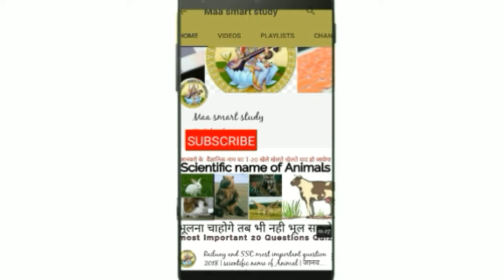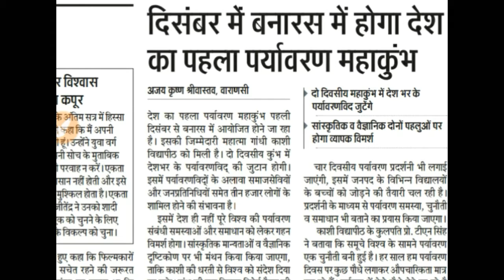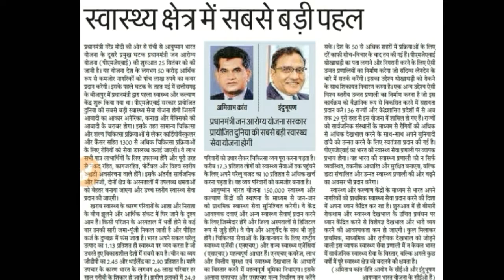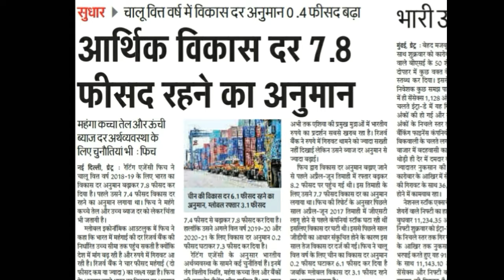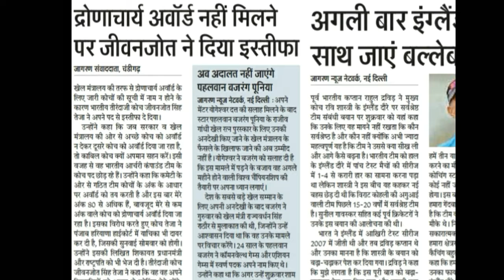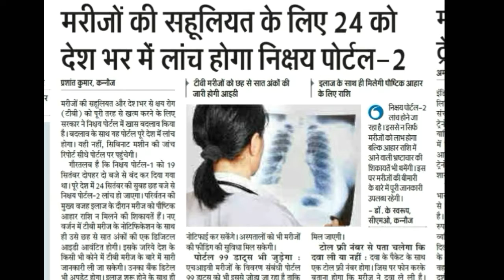Current affairs Daily newspaper news || खबर दिनभर एग्जाम के लिए महत्वपूर्ण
Hello guys aaj ki video me Mene aapko bataya he daily newspaper related news ke bare me to dosto video Ko like kre share kre or channel ko subscribe kre because I need your support🙏🙏🙏🙏